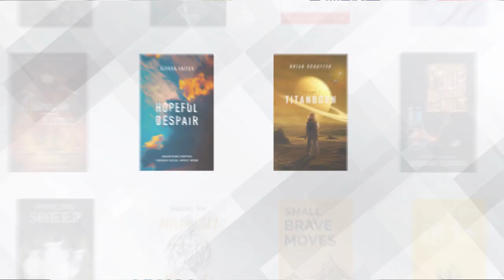How to Build a Values-Based Network in a Digital World | David R. Olivencia | S6 E8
Do you think Networking is a useless effort?

Effective networking is a superpower, but it requires work!

On this episode of The Creator Community, we learn how to build a successful roadmap for networking, through a better understanding of your values & helping others first.

Key Points:

Networking takes work. It is not easy, but if you make the connections, add value, build relationships and leverage social media, the work can pay off.

The deeper understanding we have of ourselves, the stronger the energy, the stronger the light and the stronger our network will be.

Your values change throughout your life so it requires a constant reevaluation and regular work to remain aligned to your values.

Author Bio

David Olivencia is Senior Technology Executive, unicorn investor, and exponential leader. He has leveraged networking and delivered outcomes at leading companies Accenture, NTT Data, Ford, Oracle, Softtek and Verizon, as well as supporting a broad portfolio of early stage tech startups including several unicorns. David serves on multiple boards that utilize his approach to networks and deep technology expertise and has co-founded leading organizations HITEC and Angeles Investors that have grown due to networking.

David has been recognized as 40 under 40 by Crain’s Detroit Business, Crain’s Chicago Tech 50, and Hispanic Business Magazine’s Most Influential Hispanics in America. He has an engineering degree from Rose-Hulman, an MBA from Notre Dame and an honorary Doctorate from Bentley University. He loves fishing!

Author: David R. Olivencia

A DISRUPTIVE DIGITAL AGENCY, FOR BOOK PUBLISHERS AND AUTHORS.

LinkedIn Lead Generation, Like You Always Imagined